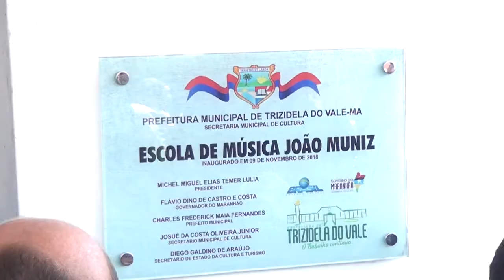ESCOLA DE MÚSICA JOÃO MUNIZ FOI UMA DAS GRANDES CONQUISTAS